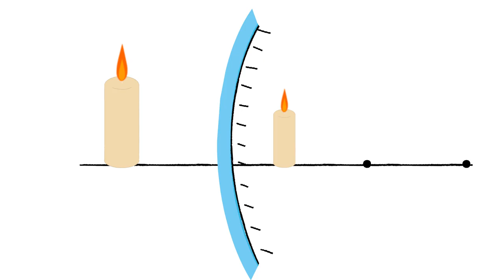Reflection of light convex mirror